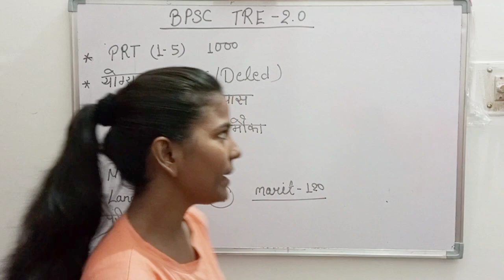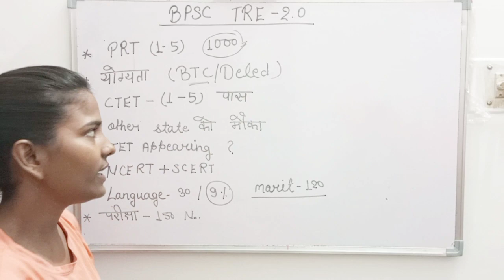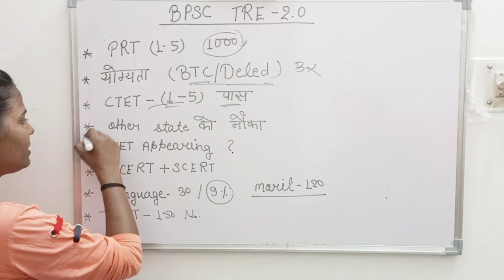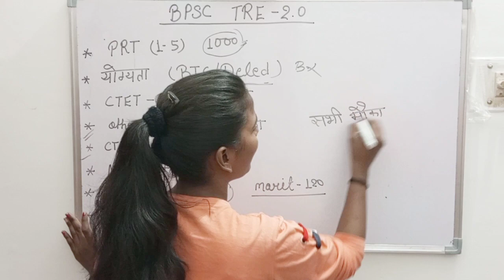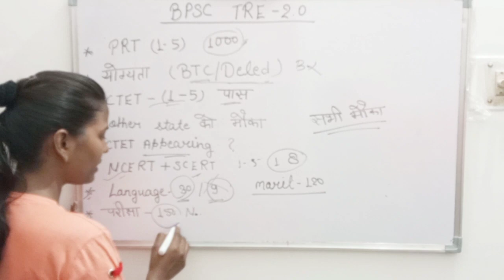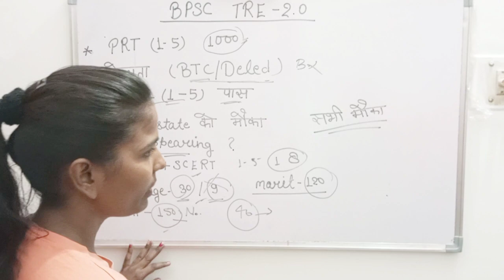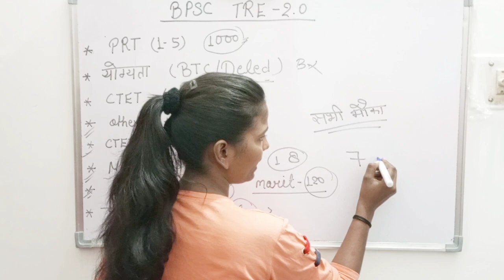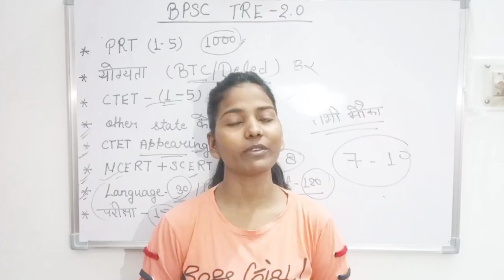BPSC 2.0 नई शिक्षक भर्ती || PRT- ( 1-5 ) 2023 || सभी को मौका मिलेगा || CTET PASS || PRT SYLLABUS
BPSC 2.0 नई शिक्षक भर्ती || PRT- ( 1-5 )  || सभी को मौका मिलेगा  || CTET PASS || PRT SYLLABUS